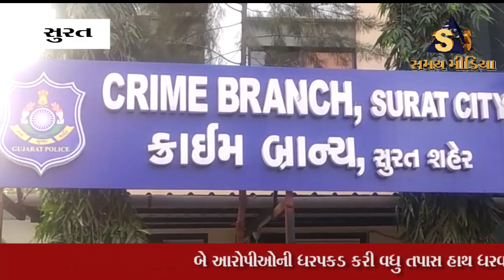અનાજ સગેવગે કરવાના ગુનામાં SIT ની ટીમ દ્વારા બે આરોપીઓની ધરપકડ કરી વધુ તપાસ હાથ ધરવામાં આવી છે.